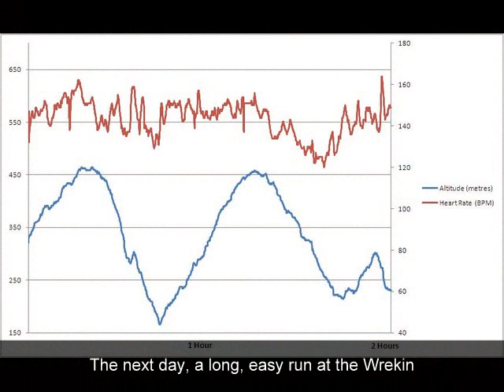Two Weeks of Paleo/Primal Workouts and Food